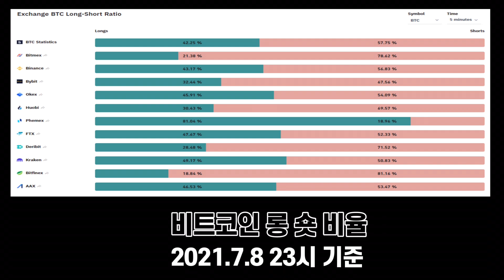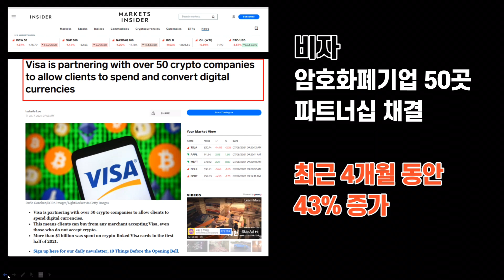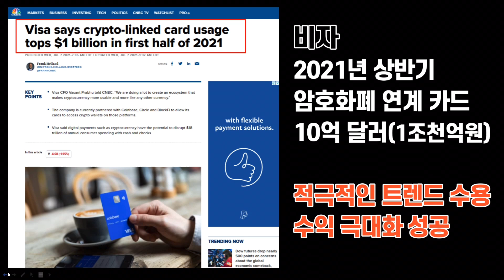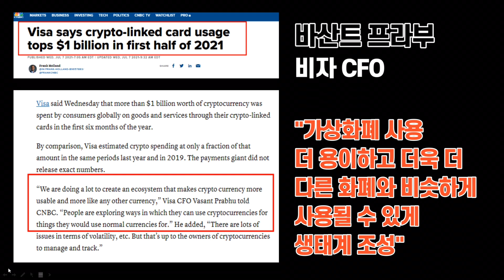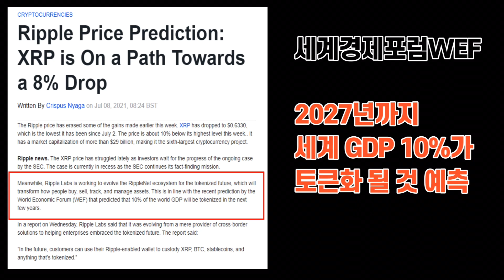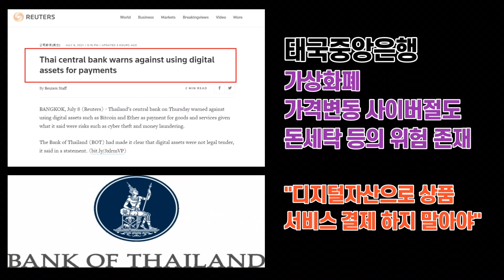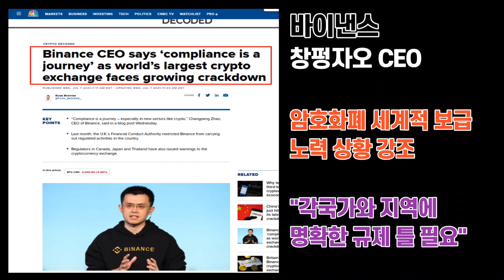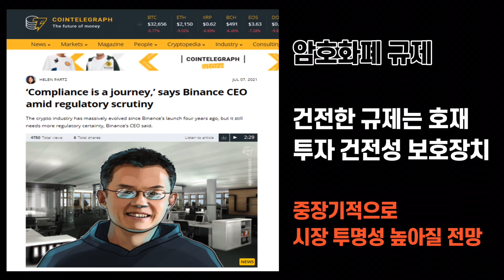기로에 선 비트코인, 선택과 억압, 호재와 악재 당신의 결정은? / 크립토노마드 비트코인 뉴스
* 공지

채널의 모든 영상에는 개인의 의견이 담겨있고

감사합니다.

안녕하세요.

비트코인 시장 상황이 참 어수선합니다.

시장에서는
숏 포지션과 롱 포지션이 첨예하게 맞서는 모습인데,
숏 물량이 터져나오면서 비트코인 시세가
다시금 출렁이는 모습을 보였습니다.

관점을 차트 넘어 좀 더 넓게 바라보면
전 세계적으로 비트코인에 대한 관점이
극단적으로 엇갈리는 모습이 곳곳에서 포착되고 있습니다.

차트 밖의 롱과 숏이라고 할까요.

일부 국가들과 기업들은
비트코인을 적극적으로 선택해 수용하는 모습을
보이고 있는 반면,

일부는 사실상 사회적 악으로 규정한 뒤
엄청난 규제를 가하고 있기도 합니다.
중국처럼 극단적인 경우도 있고,
태국처럼 아직은 경고 수준인 나라들도 있습니다.

이런 상황에서
세계경제포럼은 몇 년 지나지 않아
세계 GDP의 10%가 토큰화될 것이라는
꽤 전폭적인 전망을 내놨습니다.

한쪽에서는 선택하고,
다른 한쪽에서는 억압하고,

코인 종목에 대한 관심 뿐만 아니라
크립토 전반에 대한 비전과 미래를 고민해 보기에
좋은 상황인 것 같습니다.

바이낸스 창펑자오 CEO가 발표한
공개서한은 꽤 의미있게 여겨집니다.

단순한 이슈성 뉴스들 같지만
그 속살을 들춰보면 여러모로 생각거리가 많은
소식들입니다.

가볍게 그냥 지나치지 마시고
꼭 곱씹어 보시도 리서치도 추가로 해보실 수 있으면
좋겠습니다.

어려운 상황입니다.

그래도 좀 더 큰 비전을 바라보고
그 모습을 그려보면서
힘 내실 수 있으면 좋겠습니다.

언제나 성투하시길 기원합니다.

감사합니다.